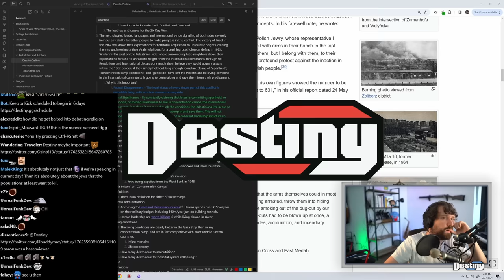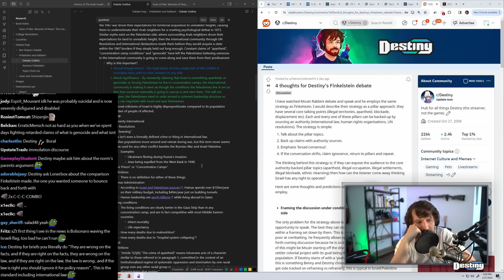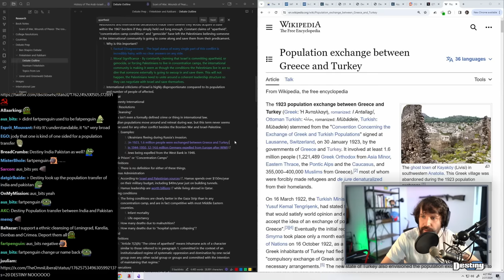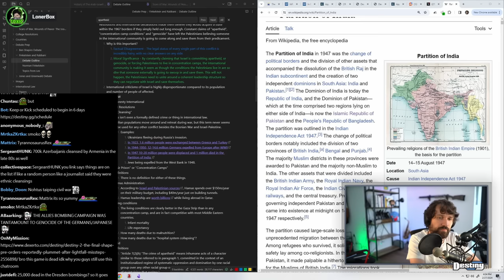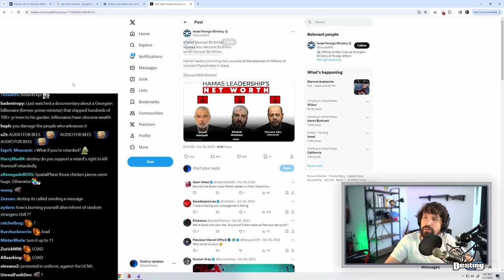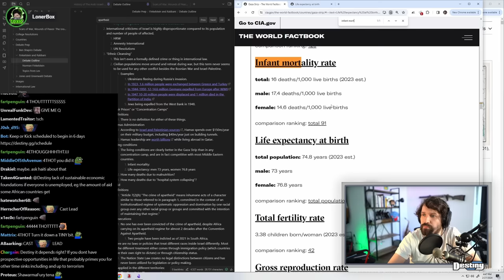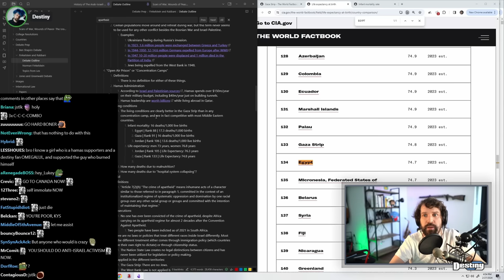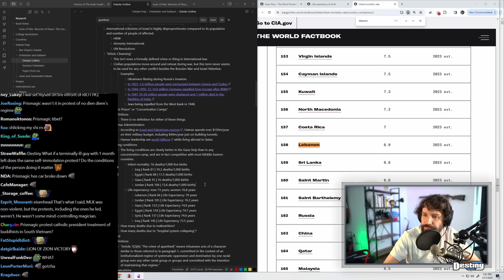Should People Praise Aaron Brushnell's Self Immolation ft. LonerBox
Last night on Destiny ft. LonerBox and 4Thot